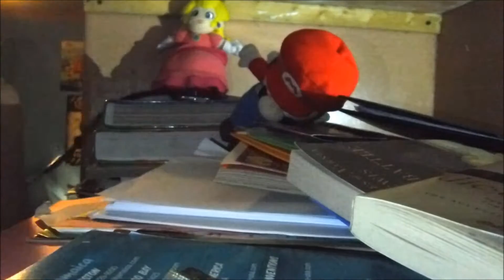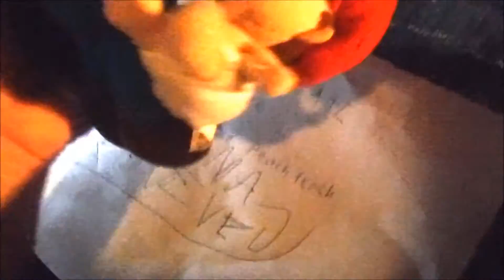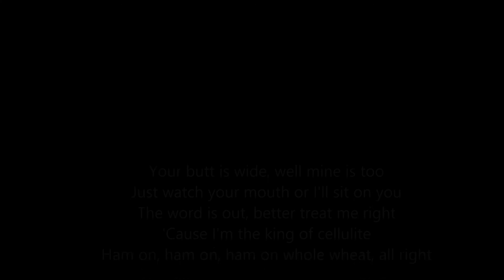CC Movie: Mario's Baby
Peach has a baby!